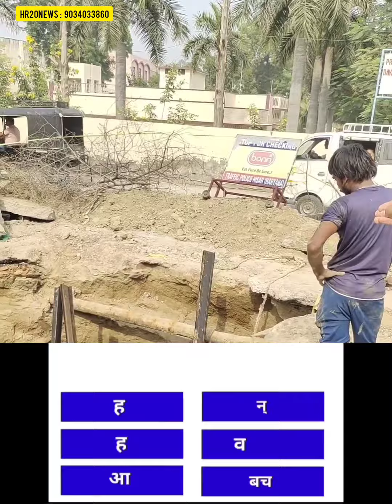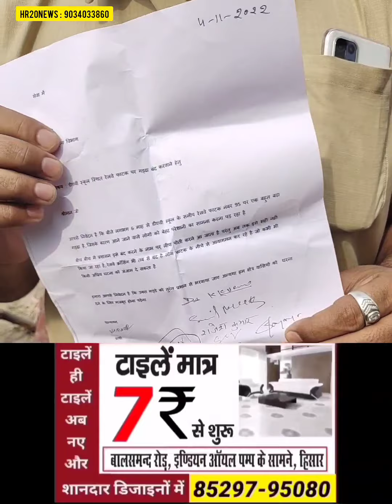चांद से वैज्ञानिक बुलाने की डिमांड | धरती वालों ने हाथ किए खड़े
जीतने केस लगे उतने लगवा देना खुली छूट है  |  चांद से वैज्ञानिक बुलाने की डिमांड  |  धरती वालों ने हाथ किए खड़े

Hisar  |  जन स्वास्थ्य विभाग  |  HR20NEWS  |  दीपेश  |  विकास  |  Mayor |  MLA KAMAL GUPTA